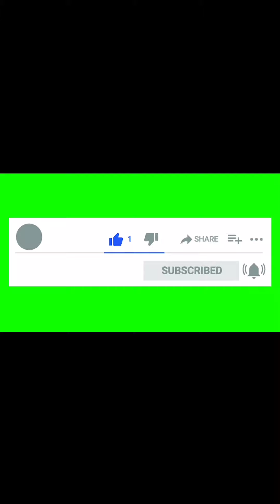Turpəng (Barbarea) Bitkisində Bal Arısının İşləməsi